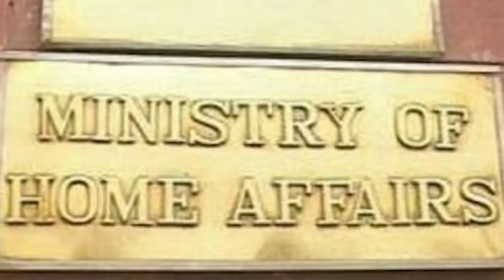ioh jinghikai ka india na ka jingshah pyniap u ex-PM Japan; balei ong ka MHA ban pyrkhing secutity